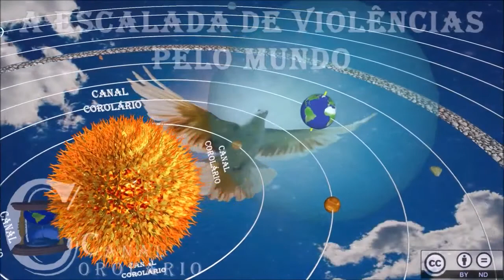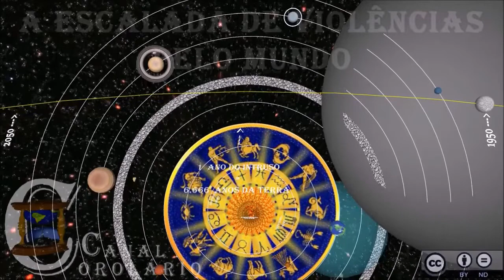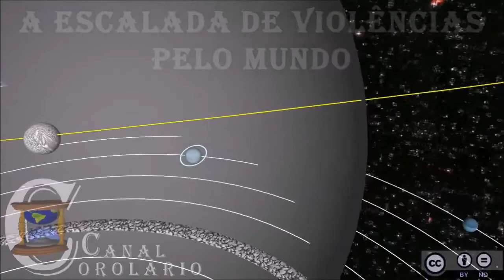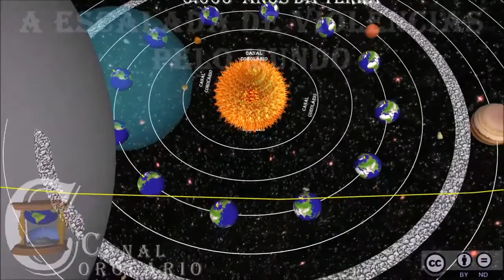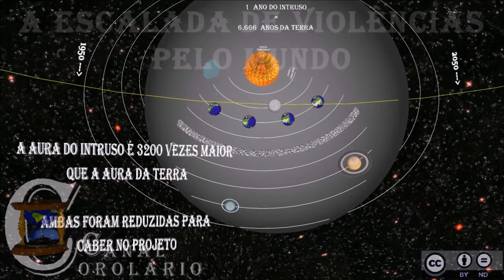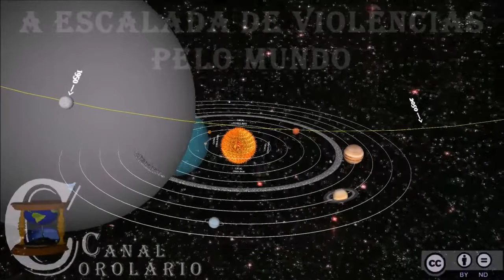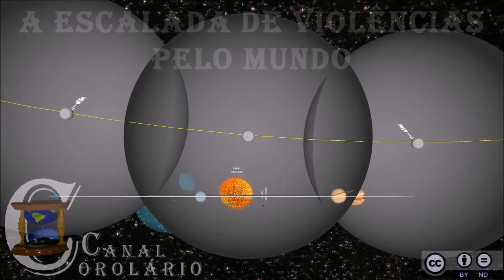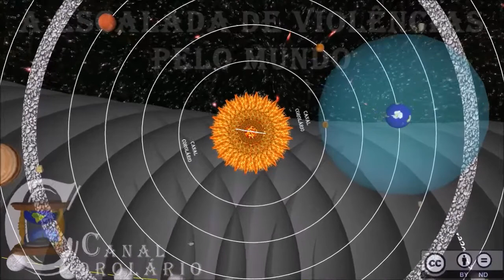A escalada de violência no Mundo - Veja o causador em 3D animado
Nossa intenção é esclarecer com todas as letras e números, o que vem acontecendo, e o que vai acontecer com nosso mundo e seus habitantes, e expor o que cada um deve fazer e deveria estar fazendo por muito tempo.

Esta licença permite a redistribuição comercial e não comercial, desde que o trabalho seja distribuído inalterado e no seu todo, sem corte ou mixagem, com crédito atribuído ao autor desse vídeo (Corolário).

Música
5ª Sinfonia de Beethoven